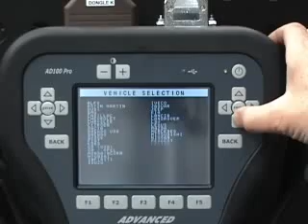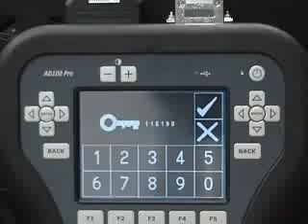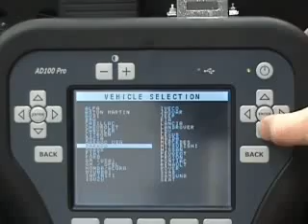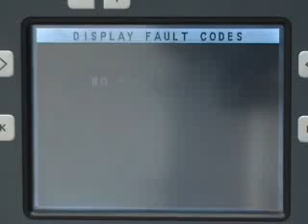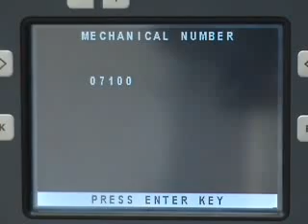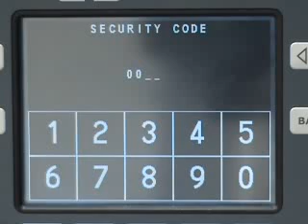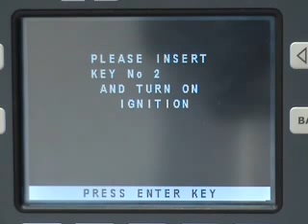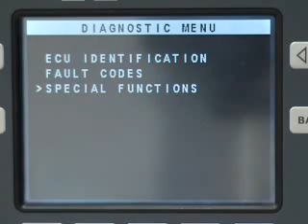Advanced_Diagnostics_Corsa_D.flv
Программирование ключа Opel Corsa D